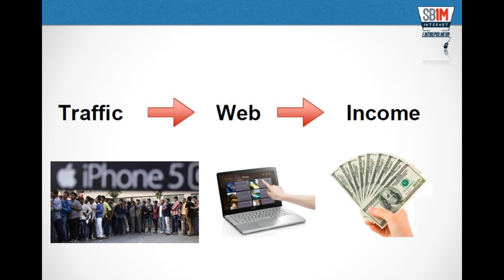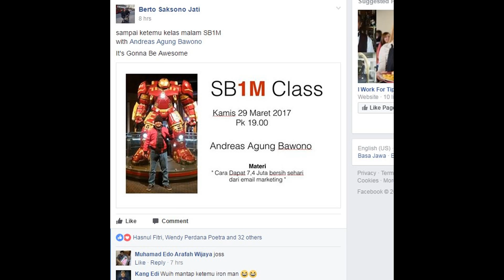SB1M Diskon Kemerdekaan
Halo ... Just Info dalam rangka menyambut Kemerdekaan RI ..

Join Premium dari 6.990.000 menjadi 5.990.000

Join Basic dari 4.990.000 menjadi 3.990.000

1 X bayar untuk seumur hidup

Anda akan bergabung dengan ribuan member yang telah duluan masuk , dimana beberapa member berbagi pengalaman suksesnya di dalam KOMUNITAS SB1M

Apa saja yang akan Anda dapatkan ?

1. Kelas Offline seumur hidup di Gd BRI Sudirman Jakarta setiap Rabu dan Kamis dan Anda akan dibimbing Mentor langsung di kelas

2. Kelas Fast Track 1 x dimana jika Anda baru Join , akan dapat Kelas FAST TRACK dari jam 11 - 17, fokus untuk mengerti 5 teknik GAMEPLAN SB1M yang terbukti sangat sangat proven , salah satunya adalah teknik LBO yang membuat salah satu peserta SB1M mendapatkan omzet 100 juta 1 hari .

3. Konsultan , saat masuk Anda akan bisa konsultasi dulu sebelum praktek , dengan Konsultan SB1M untuk diarahkan bisnis sesuai dengan passion Anda , Anda akan dibimbing untuk mengetahui Web seperti apa yang akan dibuat , Instagram seperti apa , cara posting , cara add follower tertarget , cara iklan Facebook dan menentukan target seperti apa yang cocok pada bisnis anda

** konsultasi ada di jakarta , jika diluar Jakarta konsultasi via Webinar bersama member lainnya

4. Webinar setiap hari Senin - Minggu ..SEUMUR HIDUP .. dimana Anda bisa bertanya Live langsung dengan mentor

5. Buku AWESOME BOOK, buku panduan road to success dimana ini menjadi harta karun bagaimana meraih 20 juta sebulan bahkan ratusan juta perbulan yang bisa diterapkan di bisnis anda sendiri

6. Paket Smart Detox Best Seller produk DETOX yang bisa melangsingkan badan 5-10 kg made in USA

7. Komunitas Positif , dimana para member saling sharing pengalaman sukses didunia online didalam Komunitas SB1M

8. Akses Ke , dimana terdapat lebih dari 700 tutorial berdasarkan pengalaman nyata para member / para mentor yang telah berhasil duluan dan akan di tambah terus ..

just remind diskon ini hanya 15 hari dari tanggal 16 - 30 Agustus ya ..limited kuota .. pastikan Anda mendapat kuota nya

sb1m indonesia,
sb1m worldwide,
class of sb1m,
sb1m idam,
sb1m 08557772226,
biaya sb1m,
sb1m login,
cara daftar sb1m,
testimoni sb1m,
sb1m kaskus,
free member sb1m,